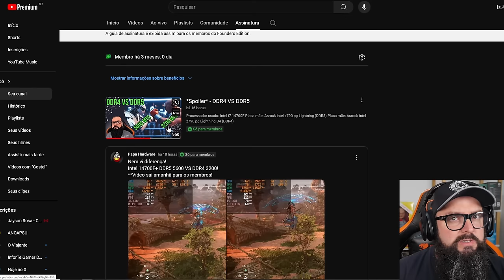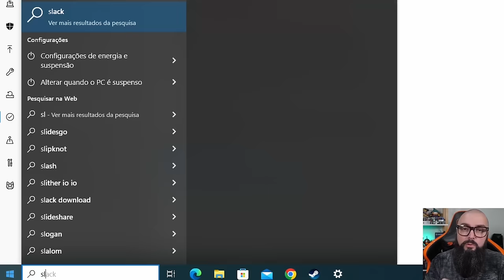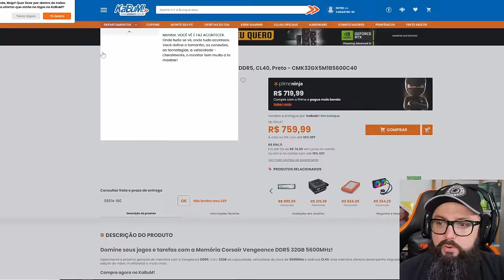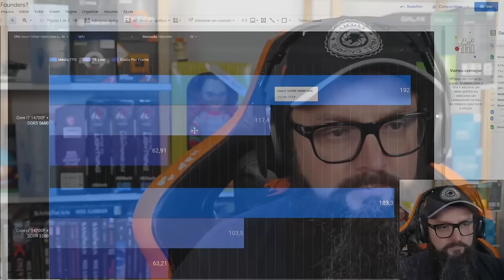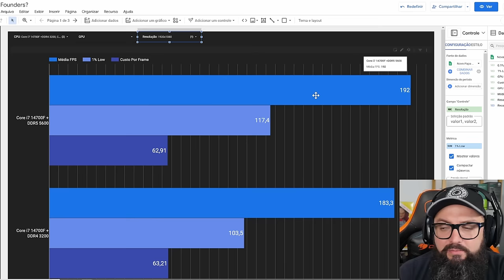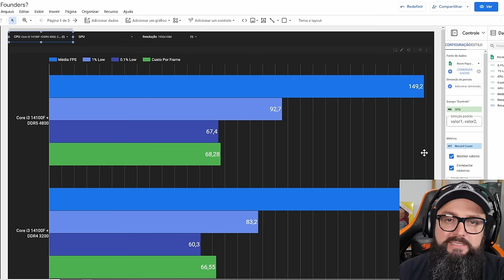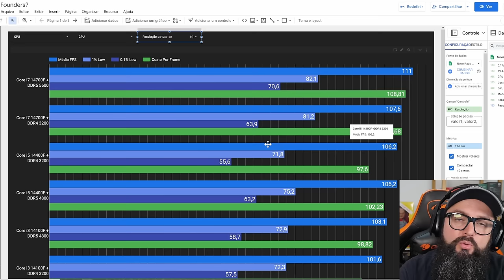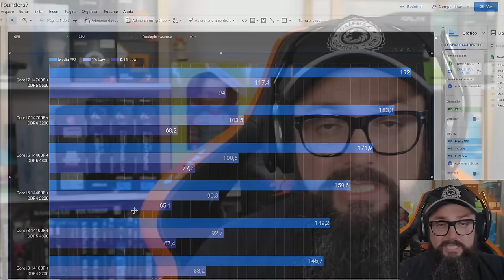Guia de DDR4 VS DDR5! 300 Testes! (RTX 4080 SUPER GALAX)